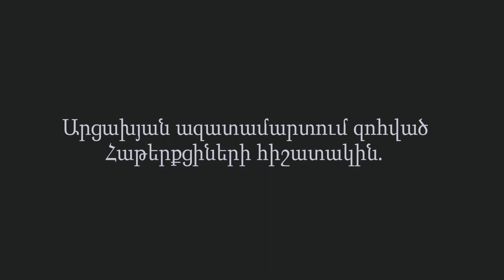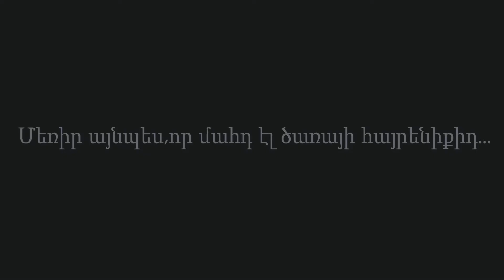Արցախյան ազատամարտում զոհված Հաթերքցիների հիշատակին..